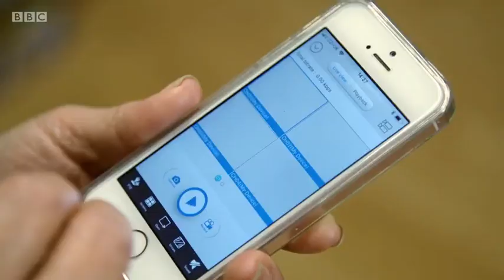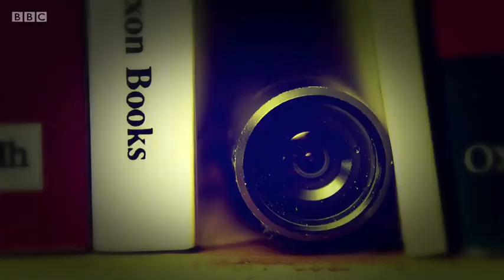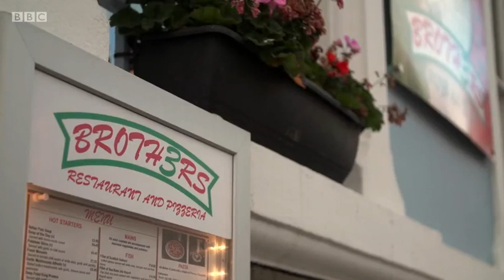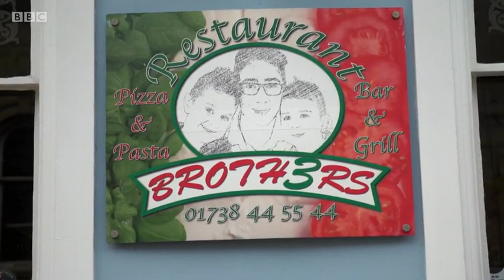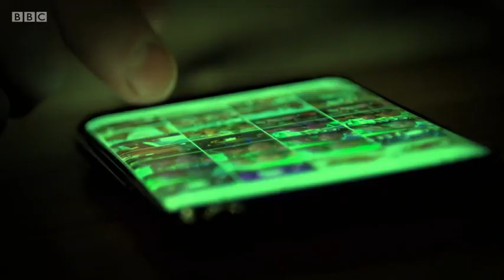Caught Red Handed UK S07E09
Dom Littlewood looks at clever new ways that the police and the public are catching crooks red handed.